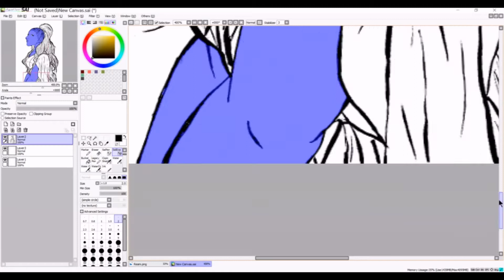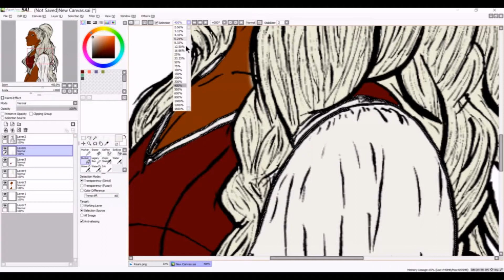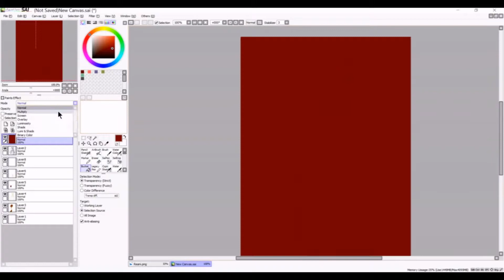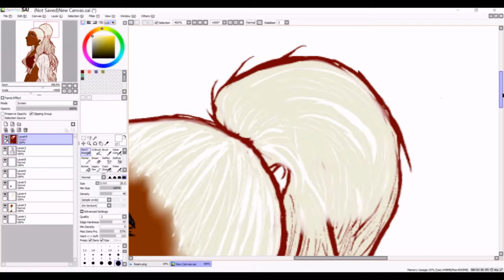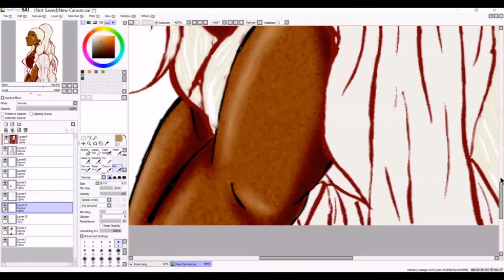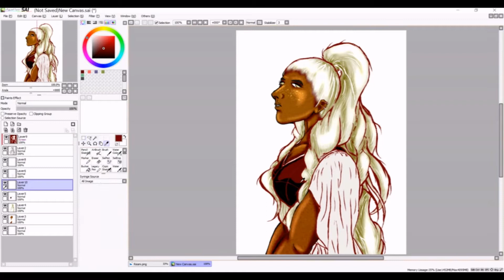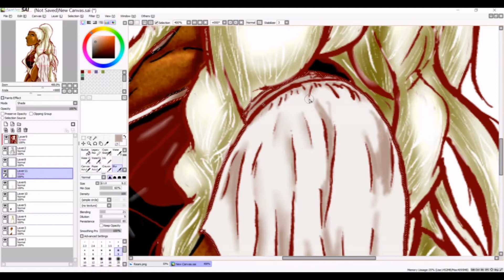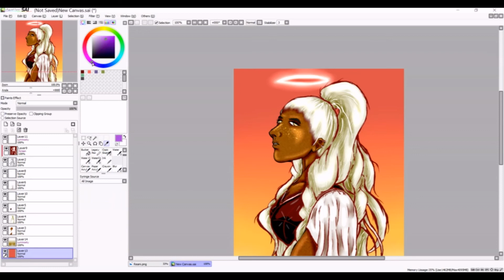TimeLapse Art: Reani the Assimar Druid - Critical Role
It's been a hot second since I've drawn anything from Critical Role but I had to draw this wonderful person.